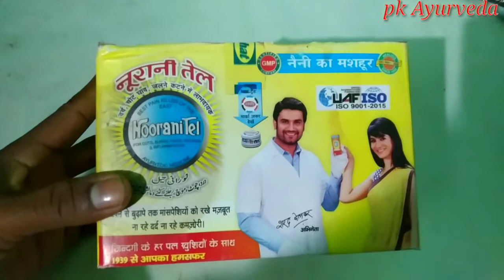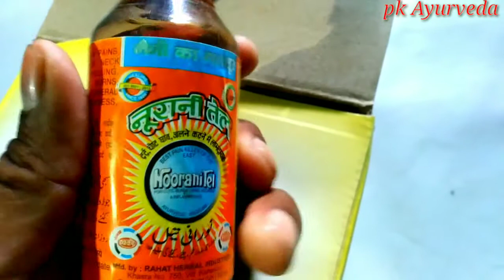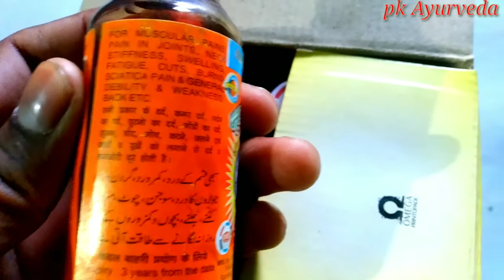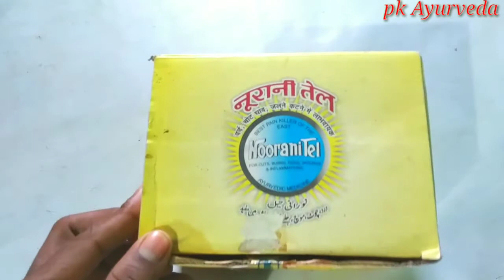नूरानी तेल के फायदे। Noorani Tel Ke Benefits, सभी प्रकार के दर्द जोड़ों के दर्द कमर दर्द, घाव, जलना,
qursh jiryan ke fayade in benofit शीघ्रपतन सवप्नदोष वीडियो देखे

pk ayurveda
यहां दी जा रही जनकारी information ke liye hai koi bhi dawa ya फार्मूला प्रयोग करने से पहले आप आपने डॉक्टर के सलहा से सेवन करे आपनी मर्जी से ना करे अगर कोई समस्या होगा तो हम और हमारे चैनल जीमेवार नहीं होगा ।।